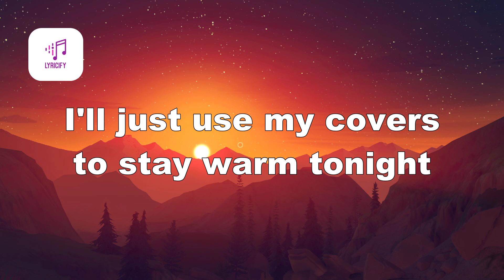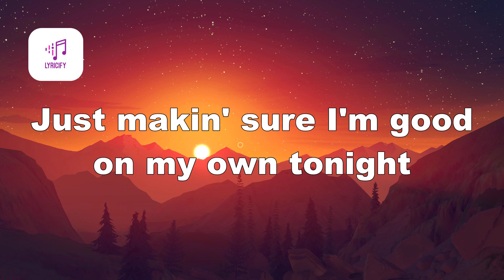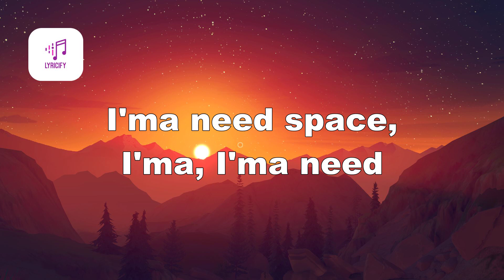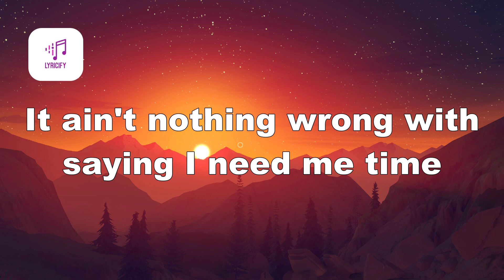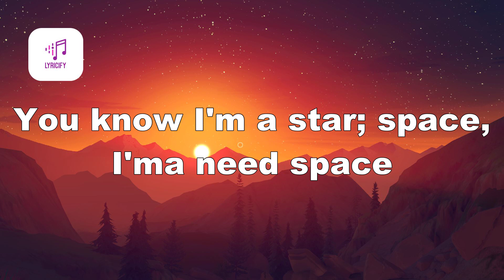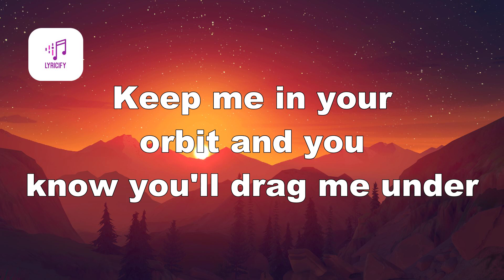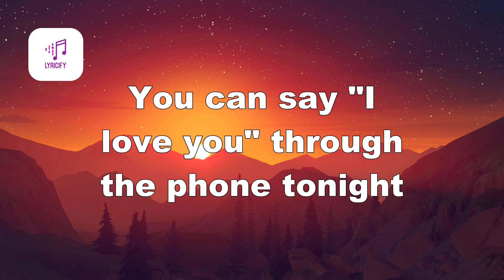Ariana Grande - NASA (Lyrics)